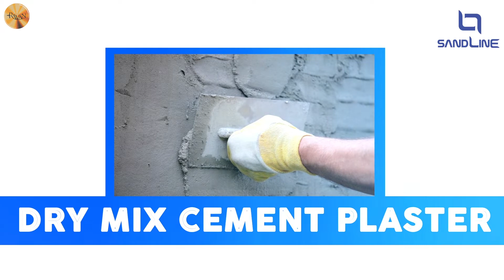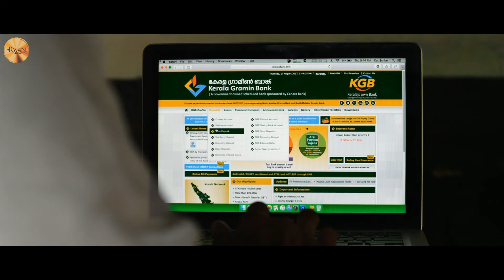Media Ravan Show Reel